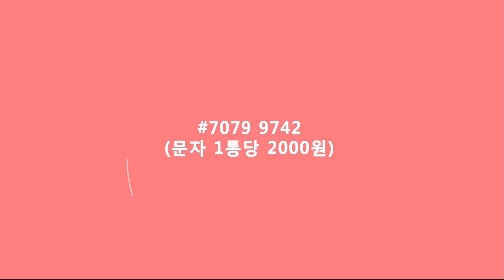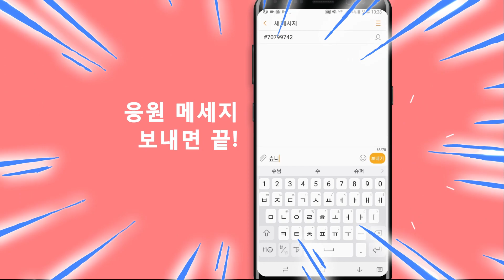[문재앙식 탈원전이 대한민국을 망친다!] 유두환 사무총장( 탈원전 반대)의 연설 - 대구 반월당과 서문시장 20180901